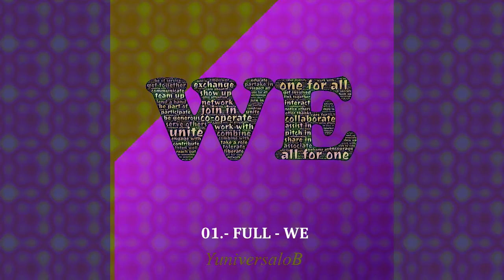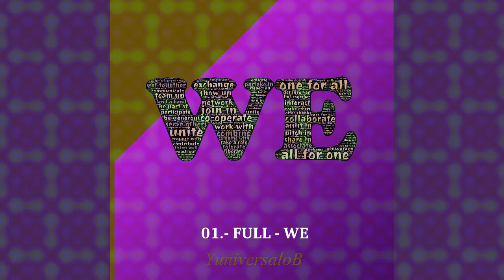01.- FULL - WE (by YuniversaloB)